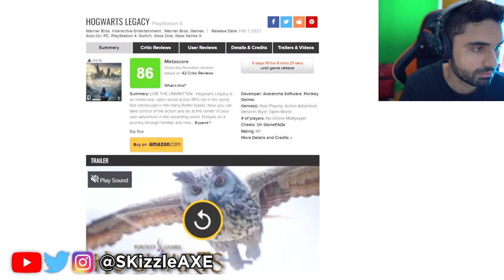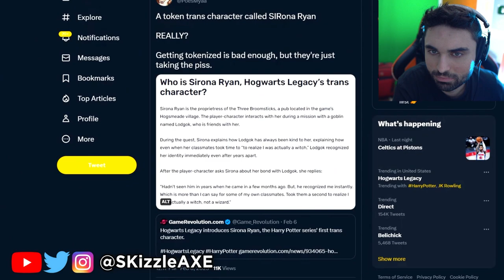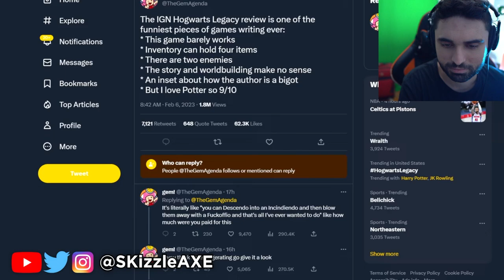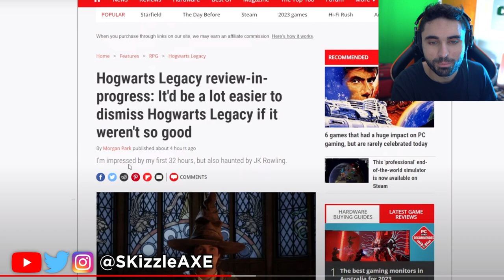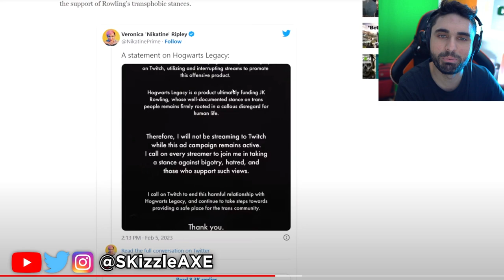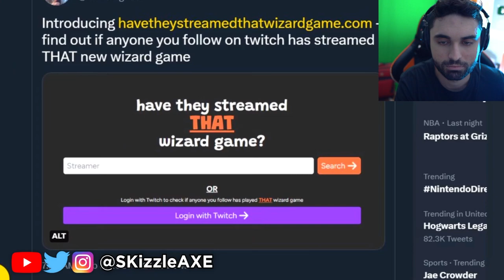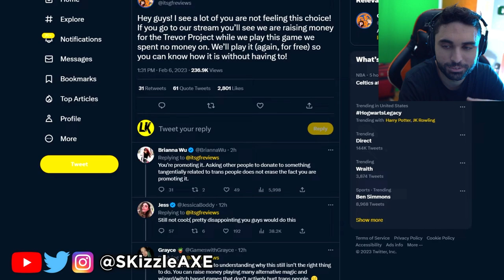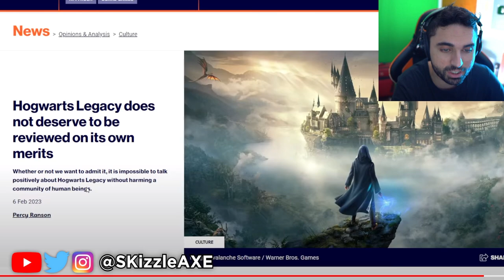It's SADLY Getting WORSE... We Were RiGHT 🥺 - Hogwarts Legacy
Hogwarts Legacy Girlfriend Reviews, Boycott and JK Rowling.

Video by @LegacyKillaHD

00:00 - What's Happening?
2:17 - It's Sadly true
7:28 - Bruhhhh
14:10 - This is Insane